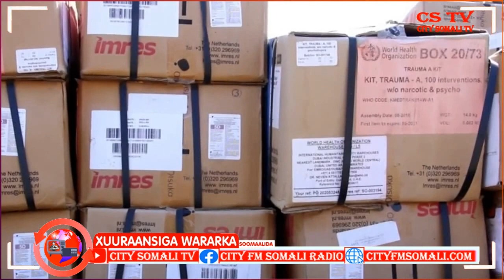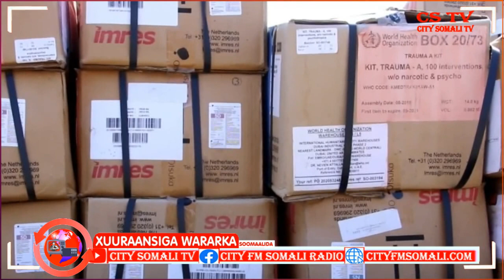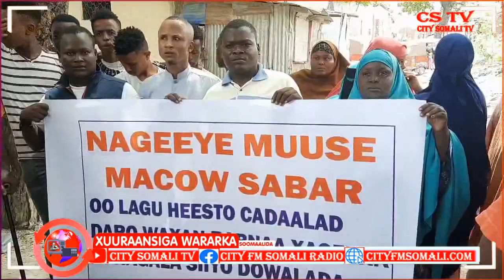XUURAANSIGA WARARKA 24-5-2021 BY SAHRO IYO ZEKI